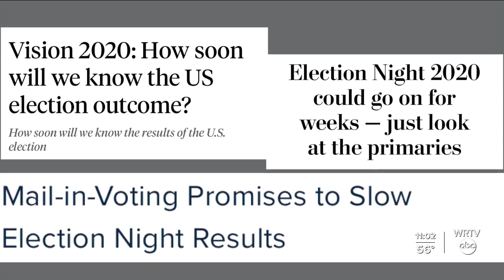Early voter urges others to make their voice heard